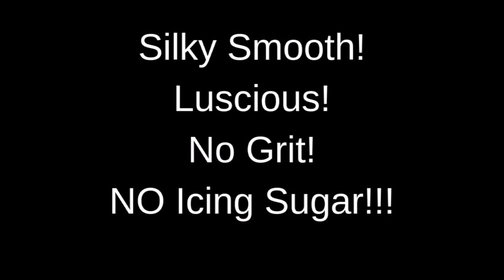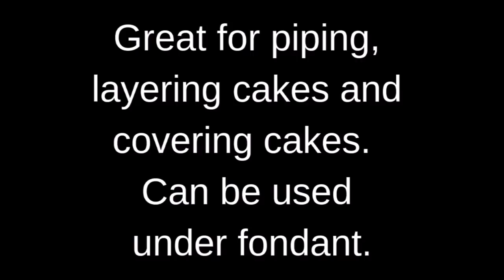Coconut Condensed Milk Buttercream Frosting Silky Smooth No-Grit No Icing Sugar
THE best Buttercream EVER! Pipes like a DREAM. Mega rich ultra smooth Coconut Buttercream Frosting is the perfect frosting for your sweet creations or filling for you Macarons.  It is a firm, stable and pipeable buttercream.  ENJOY!

Piping Bags
Piping Tip
Cream Cheese
Sweet Condensed Coconut Milk (Similar)
Coconut Essence

INGREDIENTS: Makes 4.5 Cups
500g Unsalted Butter (or salted if you prefer)
1 x (300-400g) Can Sweetened Condensed Coconut Milk Chilled or Room Temp
Coconut Essence (Optional)